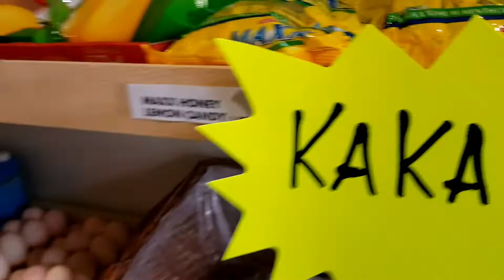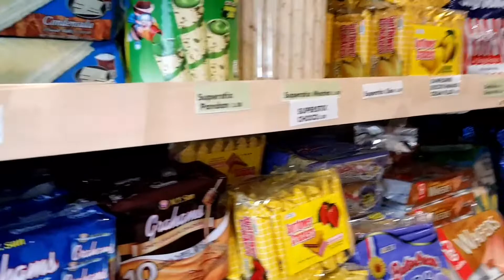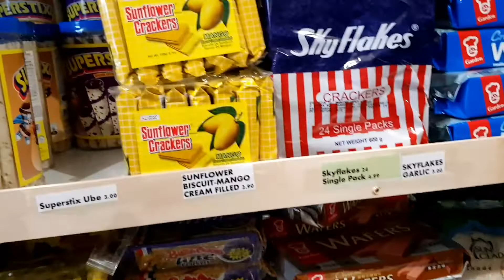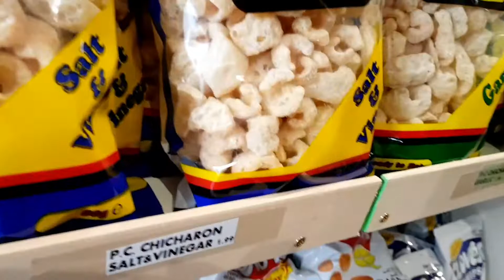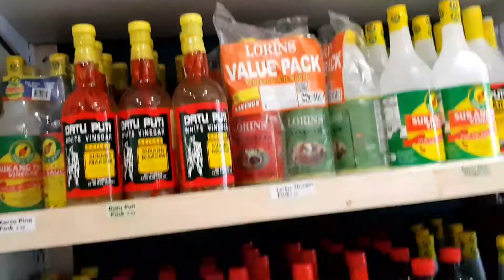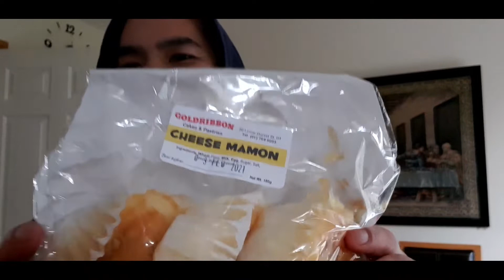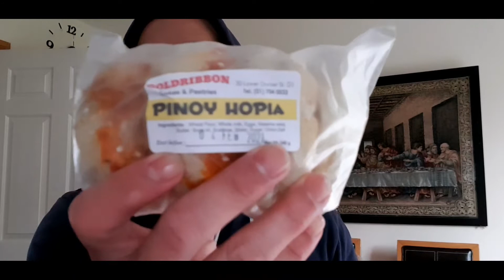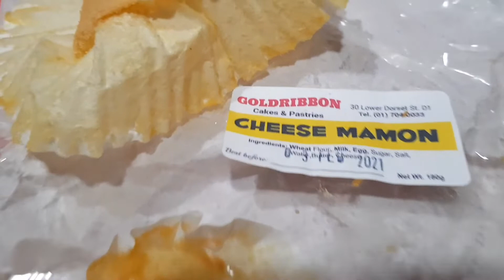asian store,cheese mamon, hopia, and cake! emzone channel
asian store,cheese mamon, hopia, and cake!

emzone channel